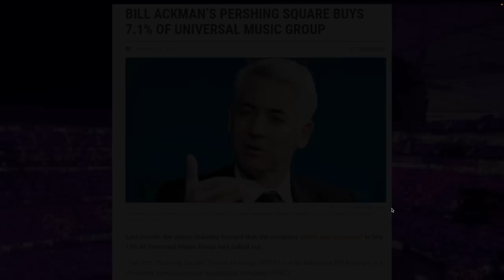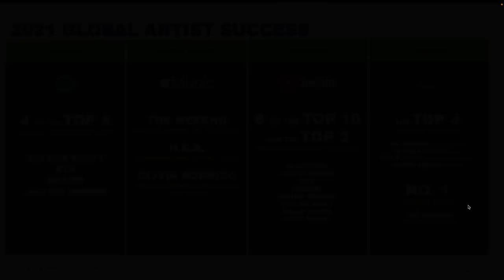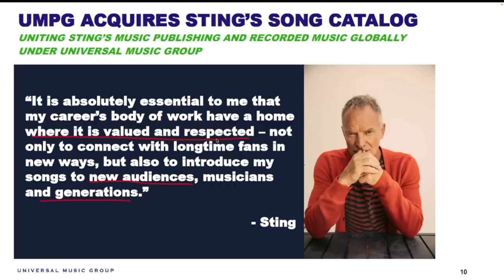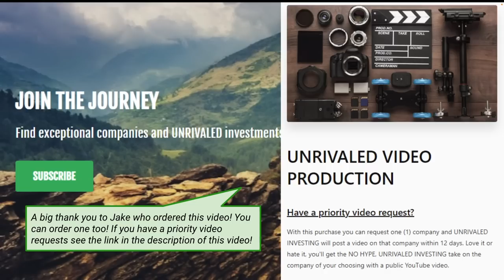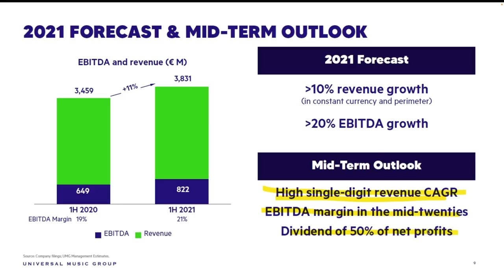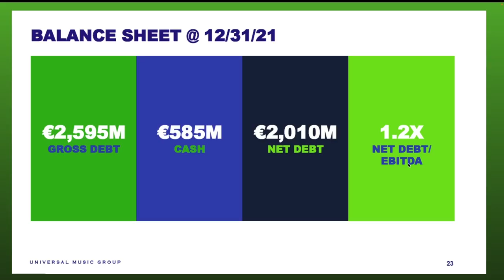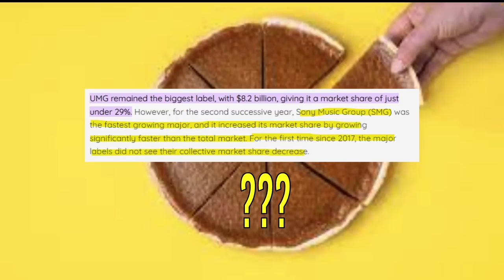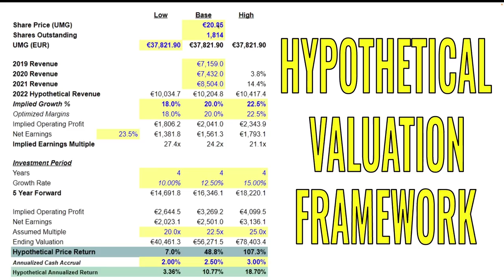Universal Music is UNRIVALED! Why Bill Ackman bought UMG stock and the latest news from PSTH stock!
Universal Music Group or UMG stock is the largest music company in the world and the top music label. They're owned by top notch investors including Tencent and Bill Ackman's Pershing Square. UMG had their IPO last year as Vivendi sold their majority interest and the stock is down since then. Is now the time to buy this exceptional asset?

A big thank you to Jake who requested this video! If you have a priority video request, you too can order one

📈: Which investment brokerage do I use to buy and sell investments?

UNRIVALED INVESTING is a customer of Interactive Brokers. Interactive Brokers and UNRIVALED INVESTING have entered into a cost-per-click agreement under which Interactive pays Daniel a fee for each click-through of the Interactive Brokers URL posted herein.